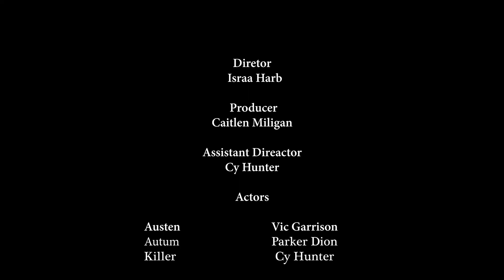Just Another Horror Movie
WDHS club presents a short film of two teenage lovers getting hunted by a goofy yet still murdery murderer

Director: Israa Harb
Actor: Vic Garrison, Parker Dion, Cy Hunter
Sound: julius DeSanto
Editor: Cy Hunter